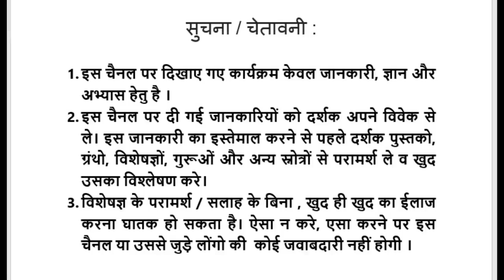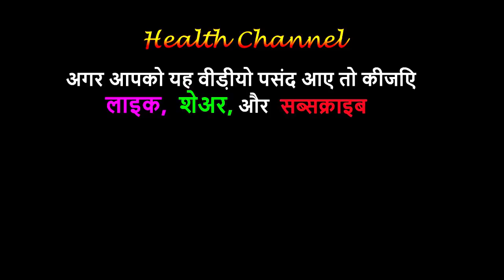पलाश, पहचान और फायदे │Butea Monosperma Identification & Benefits on Health Channel By Vishal Sathye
FOR PURCHASE OF SEEDS AND PLANTS OF AYURVEDIC HERBS

This 10:00 minute long video on Health Channel By Vishal Sathye, gives comprehensive information about Butea Monosperma, Palash.